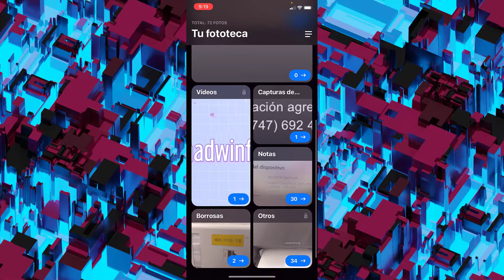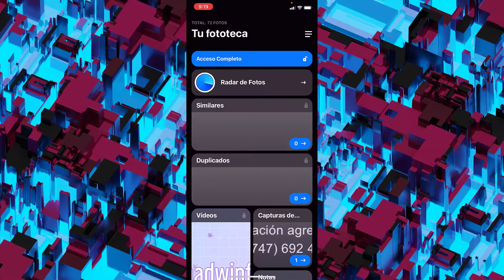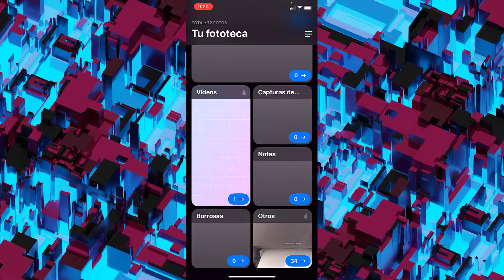Como Mantener Limpia y Organizada Tu Galeria de Fotos en iPhone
Manten limpia tu galeria de fotos en tu iPhone